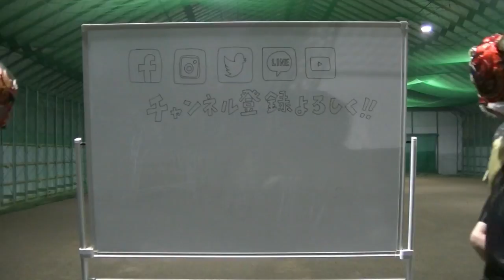【龍神】負けたらかなりマズい清田リーグのそうや戦は初回から！？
残留争いをしている清田リーグ一部のそうや戦！
残り3試合のうち2勝はしたいところですが…
緊迫の清田リーグ一部も佳境です！！

instagram始めました！　ryujin_channel

龍神Facebookページ　いいね！ください！！

龍神ホームページ　試合の成績等記録しています！

【軟式140km超】VS強打の栃木打線！バンバータ時代の快速球アニキ…in北海道

【ジャスティス上野】2年からレギュラー！甲子園4回出場のショート守備はダテじゃなかった

【スーパー中学生と対決】硬式球がピンポン玉のように場外に消えていくんだけど…

【2017年センバツ】健大高崎驚異の"機動力破壊"！福井工大福井にダブルスチールで追いつく！

2017.4.9 ダルビッシュ有 先発登板！投球全球 レンジャーズ vs アスレチックス Texas Rangers Yu Darvish

2017.4.9 田中将大 先発登板！投球全球 ヤンキース vs オリオールズ戦 New York Yankees Masahiro Tanaka

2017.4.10 岩隈久志 先発登板！投球全球 エンゼルス vs マリナーズ Seattle Mariners Hisashi Iwakuma

【龍神】日大鶴ケ丘高校の鶴高式キャッチボールをやってみた結果ついに・・・！

【驚愕】ブラックキャノンとブードゥで打球速度を測ったらとんでもない記録が・・